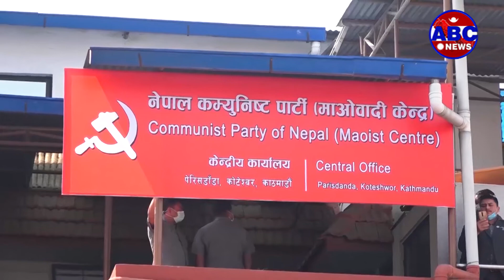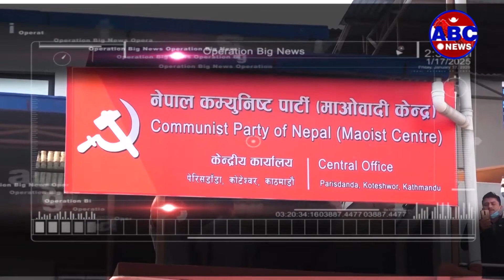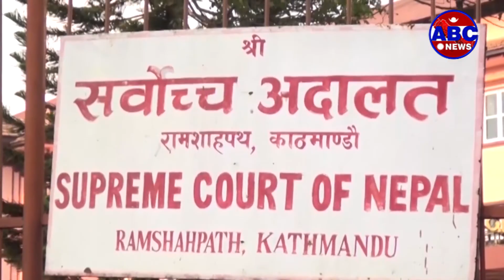मुलुकमा जारी राजनीतिक अबस्था, सत्ता समीकरणको सम्भावना र सर्बोच्च अदालतको फागुन २३ को फैसला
सर्वोच्च अदालतले नेकपा एकतालाई बदर गरिदिएस“गै राजनीतिक दलहरूले नया“ सत्ता समीकरणको गृहकार्य सुरु गरेका छन् । त्यसो त आजको दिन सम्मपनि केपी ओली माओवादी केन्द्रको समर्थन सहित बहुमतको प्रधानमन्त्रीका रूपमा सरकार संचालन गरिरहेका छन् । माओवादी केन्द्रले विश्वासको मत फिर्ता लिने÷नलिने विषयमा कुनै निर्णय गरेरेको हुनाले सत्तासमीकरण गृहकार्य सुरु भए पनि ठोस निर्णय आउन सकेको छैन् । नेकपा माओवादी केन्द्रले सरकारलाई दिएको समर्थन र्फिता नगरेको भएपनि संसद् सञ्चालन, सरकार गठन र आगामी राजनीतिक प्रक्रियाका विषयमा कांग्रेस र जनता समाजवादी पार्टी जसपास“ग छलफल भने गरिरहेको छ । यसले प्रधानमन्त्री ओलीलाई माओवादी केन्द्रको साथ रहने सम्भावना टर्दै गएको देखिन्छ । माओवादी केन्द्रका अध्यक्ष पुष्पकमल दाहाल प्रचण्ड कांग्रेस र जसपाका शिर्ष नेताहरुस“ग पछिल्लो समय भेटघाट बाक्लिनुले त्यो सम्भावना देखिएको हो । मओवादी केन्द्र मात्र नभै गत पुष ५ गतेको प्रधानमन्त्री ओलीले चालेको कदम असंबैधानीक र संबिधानको घा“टी निमोठ्ने प्रयास भएको संज्ञा दिने नेपाली कांग्रेस र जसपा पनि संयुक्त सरकार बनाउने र प्रधानमन्त्री ओलीलाई बिदाइ गर्ने प्रयासमा लागेको देखिन्छ । तथापि प्रधानमन्त्री कस्लाई बनाउने लगायत जसपाले राखेको माग संवोधनमा कठिनाई भएस“गै त्यो संम्भावना पनि अन्योलमै रहेको देखिएको छ । यता जारी राजनीतिक अन्योलको गा“ठो फुकाउने कडिको रुपमा रहेको जसपा भने यसपटक उधारो नभै हाताहात माग जसले संम्बोधन जसले गर्छ त्यसैलाई साथ दिन आतुर देखिन्छ । फागुन २३ अघि नेपाली कांग्रेस निर्णायक भूमिकामा रहे पनि मुलुकको पछिल्लो परिघटनाले जसपा निर्णायक भएको छ ।